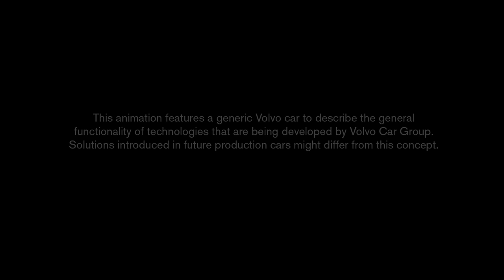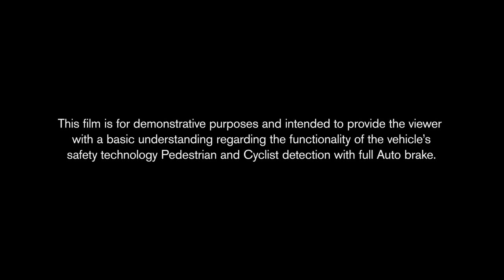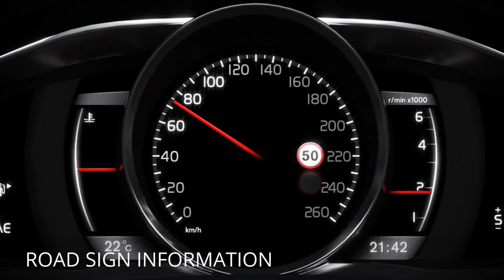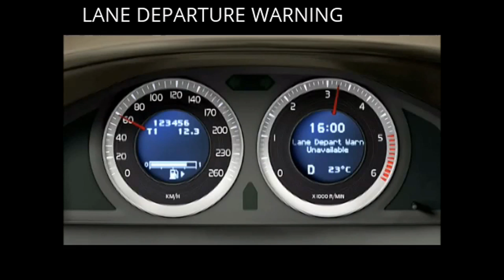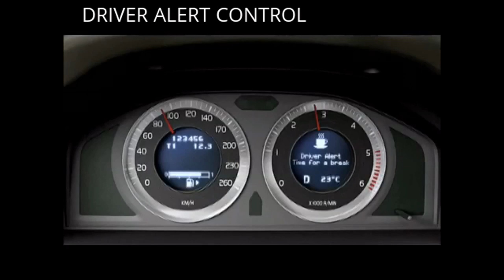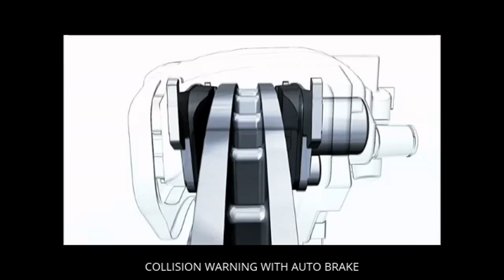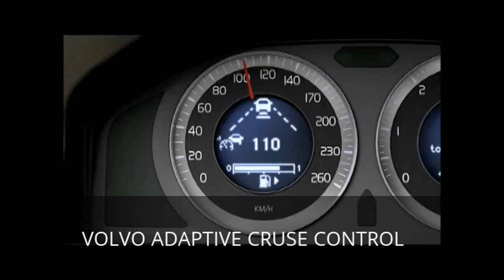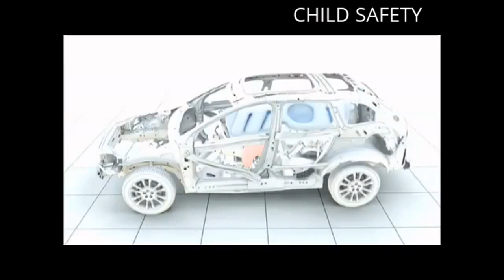2017 Volvo XC60 Safety Features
VOLVO XC60 FEATURE EXPLANATION

CITY SAFETY Included as standard on your Volvo XC60 is CIty  Safety, which senses potential collisions (active from 2 to 31 mph) and can activate the brakes automatically should you not react in time.

LANE DEPARTURE WARNING Cameras constantly monitor the XC60's position on the carriageway, gently warning the driver if roadside markings are crossed without obvious reason such as use of the turn indicator.

ADAPTIVE CRUISE CONTROL WITH FULL AUTO BRAKE When engaged, adaptive cruise control makes driving the XC60 even more relaxing, using radar to maintain a set distance to the car in front. As soon as a slower vehicle is detected, the car's speed will automatically adapt to match it, keeping you at a safe distance. The useful Queue Assist function (available on vehicles with automatic transmission) can keep the gap even in queues with repeated
starting and stopping.

ROAD SIGN INFORMATION The XC60 can also help you stay informed by displaying road sign information within your instrument display, including speed limit signs and "no overtaking" warnings.

ACTIVE HIGH BEAM In addition to Active Bending Xenon Lights, which swivel the headlamps to follow the road, you can also specify Active High Beam - enabling the car itself to switch between high and low beam when on-coming traffic approaches.

VOLVO ON CALL This GPS communication system helps you stay connected to your car, helping you locate your vehicle, lock and unlock it, and even see all your dashboard readings (fuel levels, trip meter, etc.) - all from your smartphone or mobile device. Plus, it means emergency assistance is available at the touch of a button.

PEDESTRIAN AND CYCLIST DETECTION The groundbreaking Pedestrian and Cyclist Detection technology with full auto brake, detects and automatically brakes for cyclists swerving out in front of the car. The advanced sensor system scans the area ahead. If a cyclist heading in the same direction as the car suddenly swerves out in front of the car, as it approaches from behind, it will prompt you to act with a flashing warning light on the windscreen, along
with an audible alarm. If you do not react to the warning, and a collision is imminent, the car immediately brakes with
full braking force.

BLIND SPOT INFORMATION SYSTEM  WITH CROSS TRAFFIC ALERT   The radar based BLIS technology informs the driver about other vehicles in the blind spots on both sides of the car and also monitors and alerts drivers to rapidly approaching vehicles up to 70 metres behind the car. Cross Traffic Alert uses the radar
sensors at the rear end of the vehicle to alert the driver to crossing traffic from the sides when reversing out of a parking space.

VOLVO SENSUS CONNECT With the launch of Sensus Connect, Volvo Cars reveals an updated on-board infotainment and navigation solutions. Now, Volvo Cars truly offers customers a fully connected experience. The cloud-based services allow the driver to find and pay for parking from their car, discover new restaurants at their destination, stream their favorite music seamlessly and much more.

presented by  Kundert Volvo Cars Of Englewood